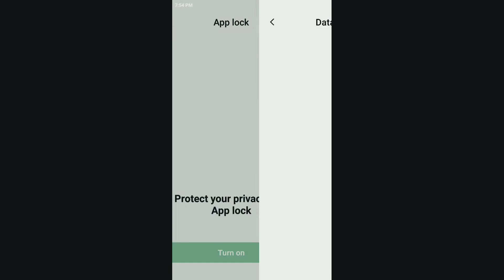We found horror thing in Greenland and Antarctica on Google earth😱😱👻(1)